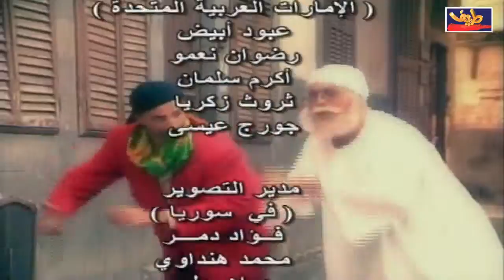كاميرا خفية شفيق وخليل الحلقة 12 الثانية عشر | Syrian Candid Camera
خليل وشفيق او شفيق وخليل هو برنامج منزعات وكاميرا خفية بطولة اندريه سكاف - رضوان قنطار - زهير نعمو - جيني اسبر